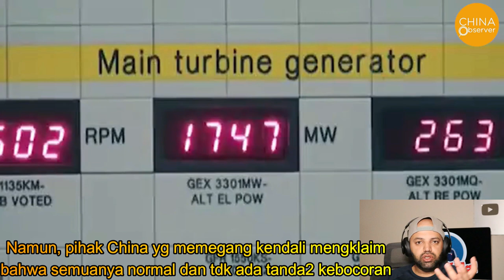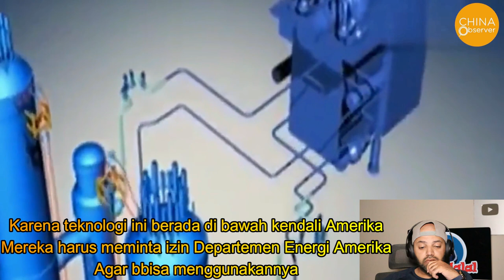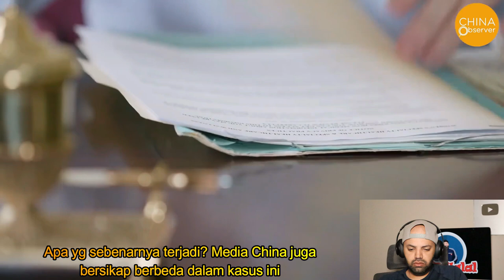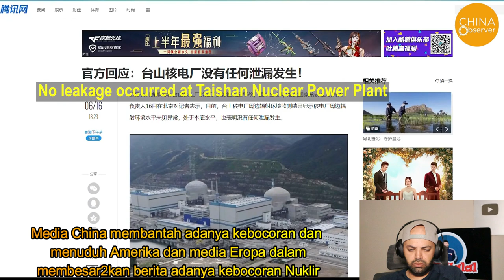China Nuclear Leak? 80 million population around! Kebocoran Nuklir China! MR Halal Reaction